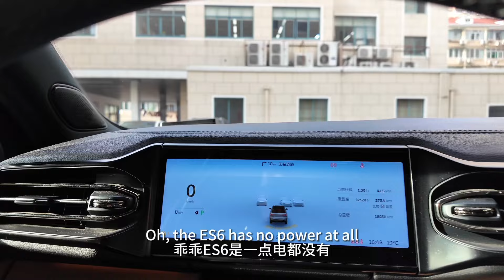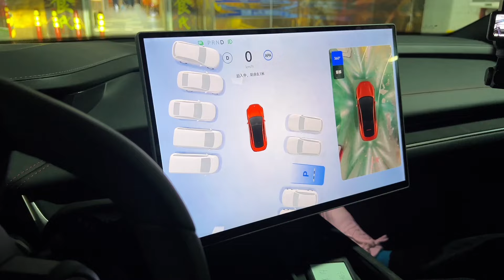Xiaomi SU7 Test Drive - Smooth Ride Guaranteed!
Showroom Crowds: It's packed with people, and I got stepped on three times while checking out the cars.
Didn't get the SU7 MAX version, only test drove the standard edition.
Steering Wheel: Heavy in hand, slightly smaller diameter, reminiscent of a Porsche framework.
Comfort Mode: More sporty than any other car's sport mode.
Sport Mode: Power delivery feels substantial and deep, not cheap.
Analogy: Tesla is like undercooked noodles, stiff. NIO is like overcooked noodles, soft. Xiaomi is like handmade noodles, always firm no matter how you cook them.

Chapters:
00:00 Showroom of SU7
00:25 Xiaomi SU7 Test Drive
03:33 Xiaomi SU7 automatic parking
04:27 Xiaomi SU7 backseat space

China Electric Car Insight TestDrive Journey